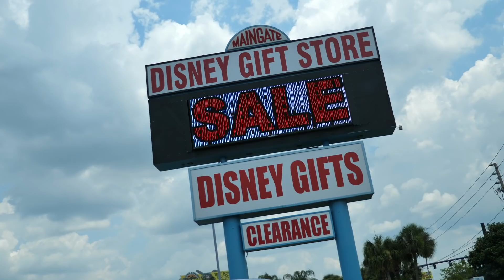SORVETE COM A VOVÓ STANLEY EM ORLANDO 🍦😋 Familia Brancoala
Passeio style com a Vovó Stanley em Orlando! Fomos em Celebration com o Marcos, a Laura, tio Felipe e os primos para tomar sorvete 🍦😋